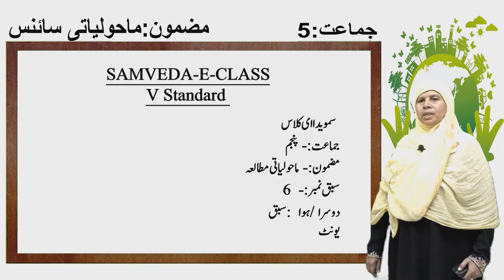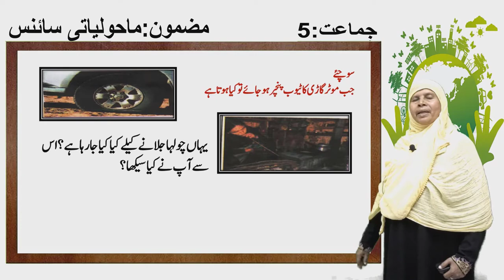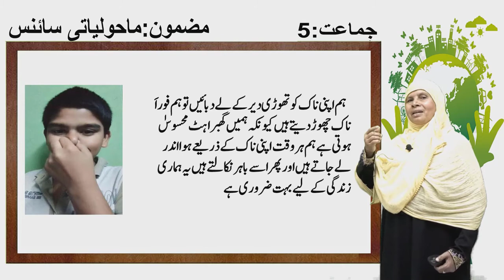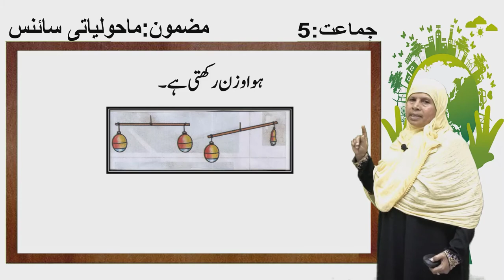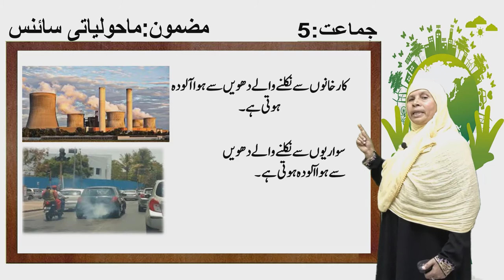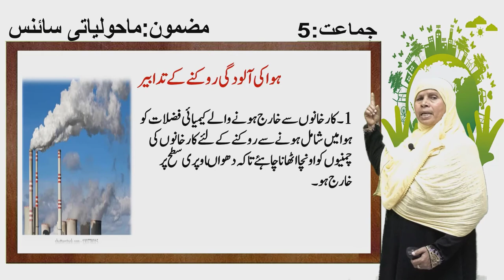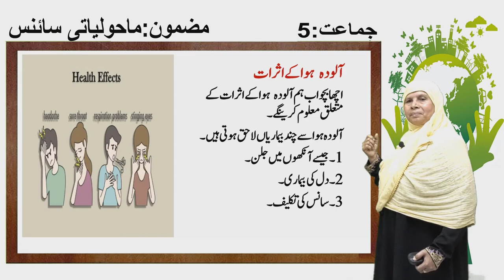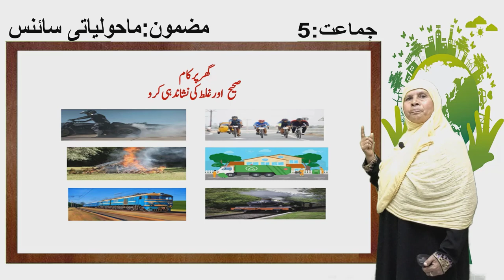5th Std | E V S | LESSON No. 6 UNIT-2 | SAMVEDA e-CLASSES URDU MEDIUM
SAMVEDA e-CLASSES URDU MEDIUM

SUBJECT : E V S
LESSON No. : 6 UNIT-2
LESSON NAME : HAWA

TEACHER NAME : SALEEMA BEGUM
SCHOOL NAME : GULPS
SCHOOL ADDRESS : Kolagal, BALLARI WEST.